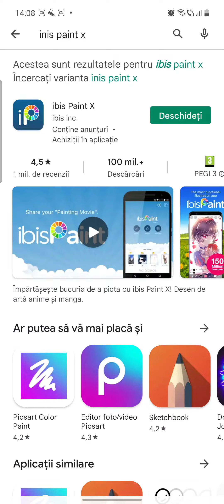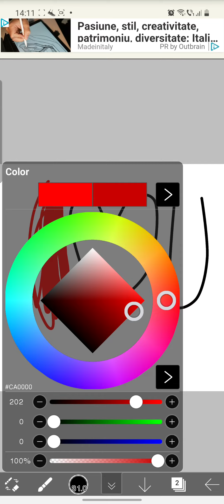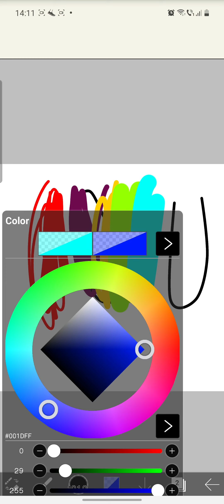Logo name and coloring tutorial❤